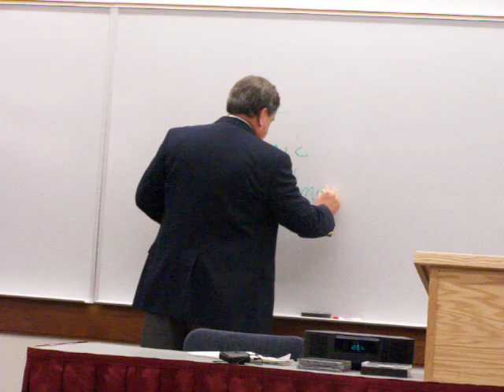Dr. James Harrison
Dr. Harrison tells the parable of the cave.